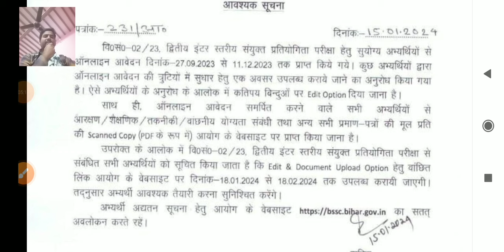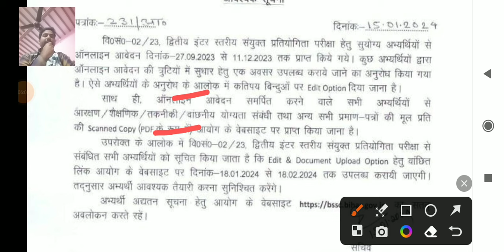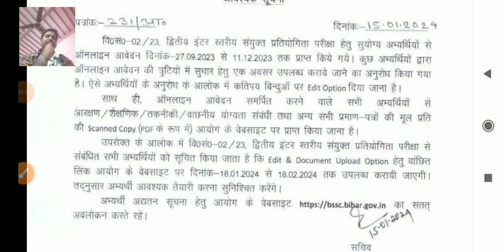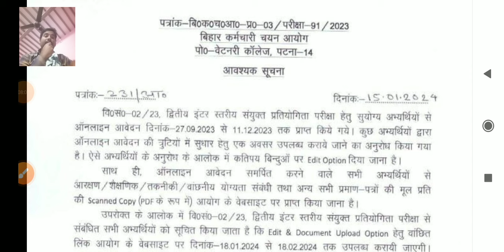bssc inter level exam date /bssc 2nd inter level exam date / bssc form edit option / bssc new upd